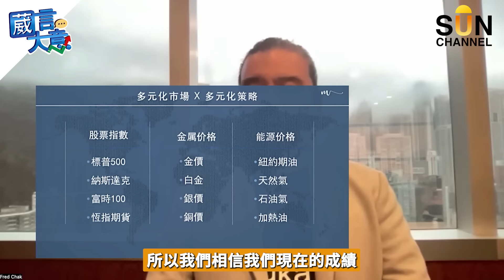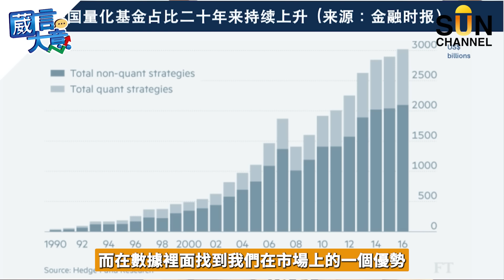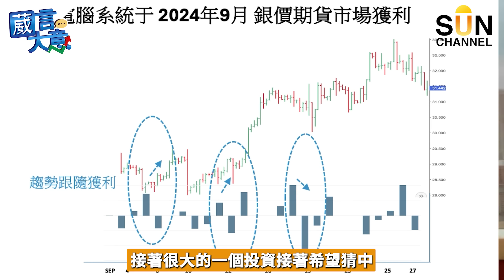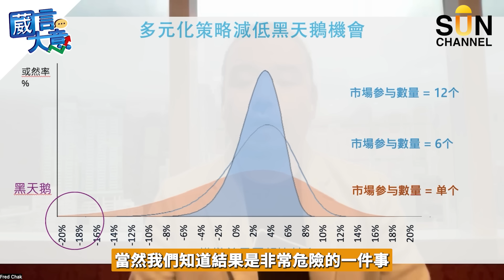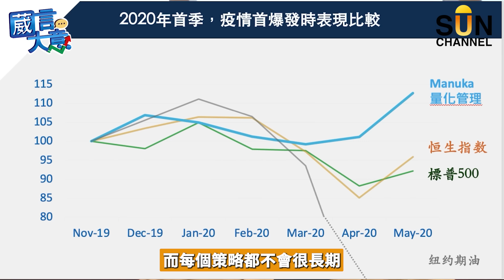基金8年歷史未輸過！｜葳言大意｜ Sun Channel ｜ 202411120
有任何合作或有關節目中訪問的基金查詢，歡迎WhatsApp： 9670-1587